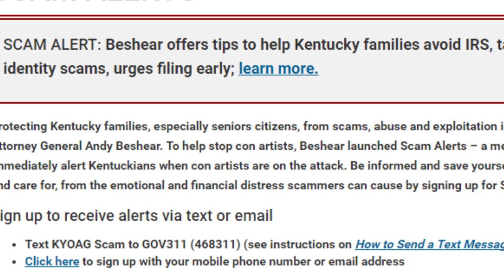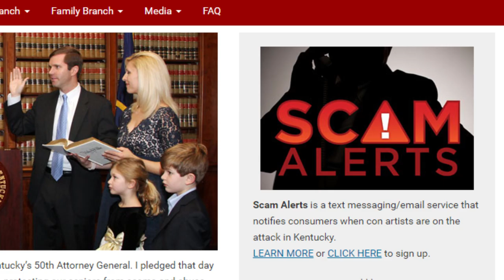IRS Scam warning